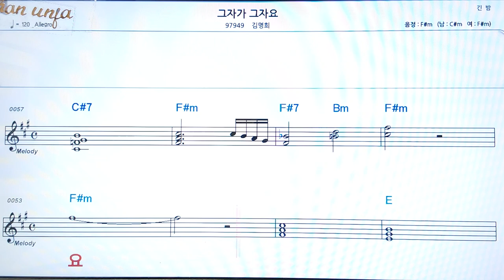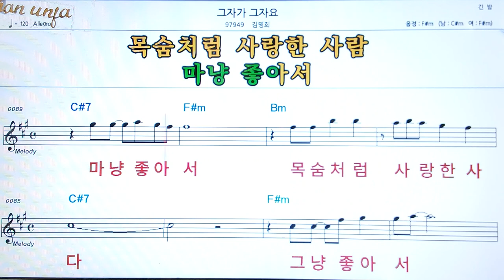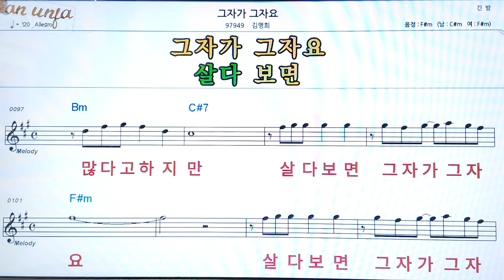그자가 그자요/김명희👍악보, 코드,가사,Karaoke*가라오케 반주